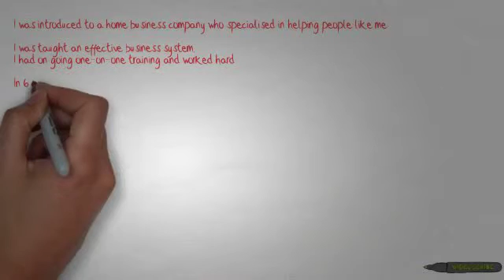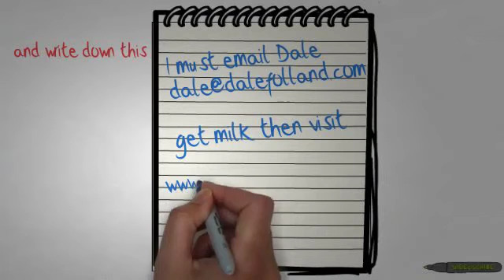It's quite possible that this is the Croissant of the Home Business Industry.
for more info.

FACT: You own on average 12 pairs of undies and 4 have holes, you only know how to cook 9 basic dinners, you average 6 different jobs over your lifetime and still, statistics show, you will retire broke with 6 pairs of undies choosing from 4 different meals - how do you feel?